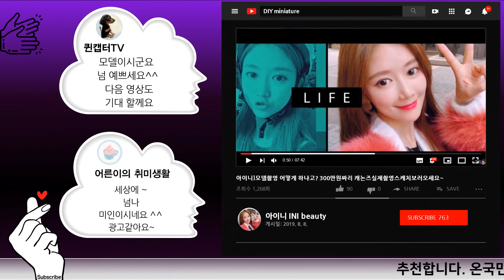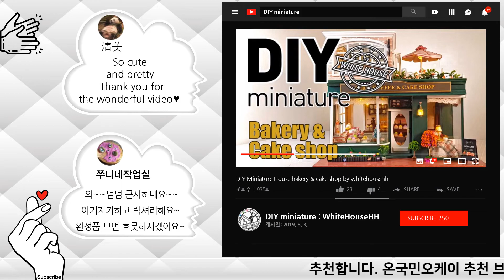🎂 세상모든생일 2편 분위기있는 생일축하 무료음원 [ All birthdays in the world ]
[ All birthdays in the world ]

*페이스북
* 온국민* ** 세상모든 시리즈** 생일축하 @00043

*Piano Latte_______________________________________________________​
happy birthday to you song mr - best for romantic mood
부드럽고 따뜻한 분위기의 생일축하 노래 mr 버전입니다.  :)
MR 찾아보면 대부분 노래방 느낌인데...
가족, 연인들과 생일 축하할 때 좀 더 따뜻하고 듣기 좋은 피아노 버젼이 있으면 좋을 것 같아서 만들었어요.
행복하고 좋은 시간 만드세요 :)
만족하셨다면 *Piano Latte 구독+좋아요 버튼 눌러주세요♡
(더 좋은 음악을 만드는 데 큰 힘이 됩니다. -Piano Latte-)
*illustration Sorce 출처
*License type: Premium license (Unlimited use without attribution) *
*Licensee: theinfo
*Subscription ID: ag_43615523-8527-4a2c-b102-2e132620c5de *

*For the item: Realistic happy birthday party background
*Licensor's Author: Pikisuperstar - Freepik.com